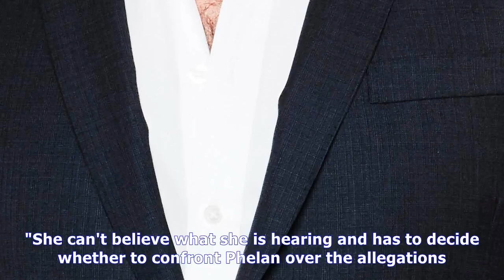Coronation street spoilers: pat phelan to be exposed as a rapist after daughter nicola rubinstein d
Coronation street spoilers: pat phelan to be exposed as a rapist after daughter nicola rubinstein discovers horrifying truth about what happened to her mother
 NEW LOW The vile builder - who is played by actor Connor McIntyre in the ITV soap - will be shown to have raped Nicola Rubinstein's mother and not had an affair with her as he had claimed 22nd October...